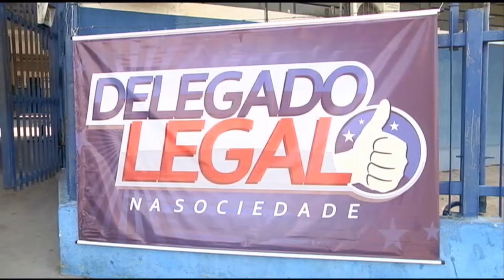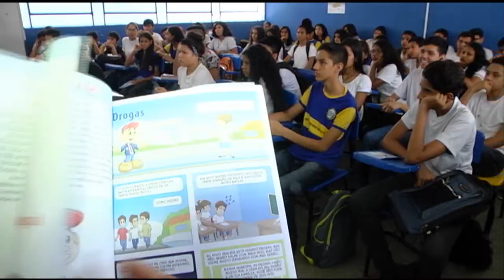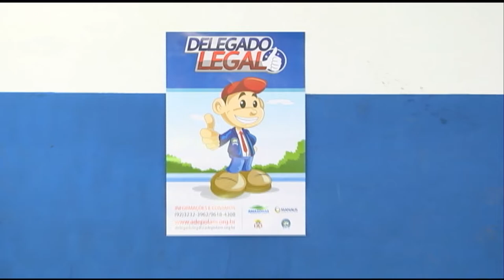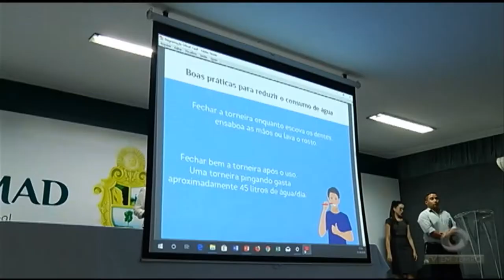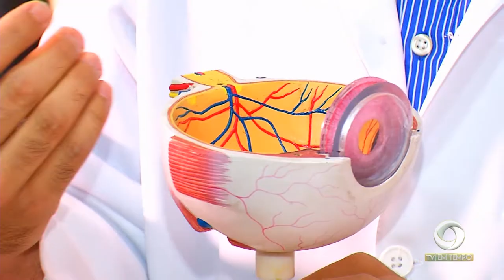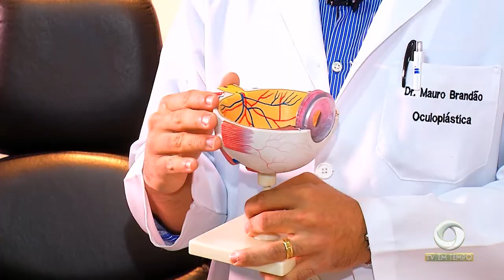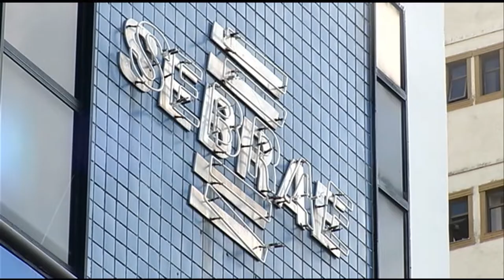Boletim Em Tempo (18.10.2018) Manhã